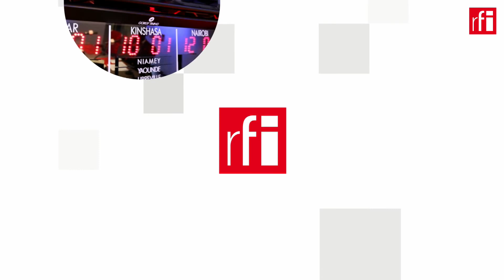Hồng Kông : Cấm tưởng niệm vụ Thiên An Môn, dấu hiệu tự do bị co hẹp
Nước Mỹ tiếp tục bị chia rẽ vì các cuộc biểu tình sôi sục chống kỳ thị chủng tộc từ sau vụ người đàn ông Mỹ da đen George Floyd ở Minneapolis bị đè chết dưới đầu gối của cảnh sát. Lần đầu tiên từ 30 năm qua người Hồng Kông không được tổ chức tưởng niệm các nạn nhân của vụ thảm sát Thiên An Môn - Bắc Kinh,  vì dịch covid 19 hay dấu hiệu quyền tự do bị thắt lại ?